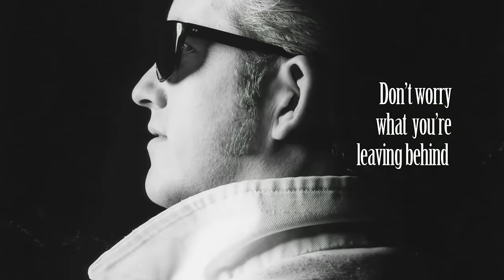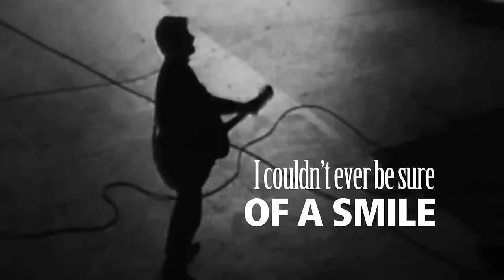Blue Rodeo "Try" Official Lyric Video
Lyric video for "Try" by Blue Rodeo from their album, "In Our Nature"